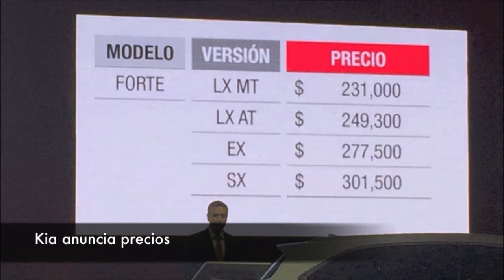Pulso automotriz Junio